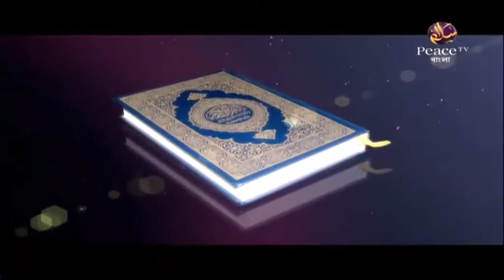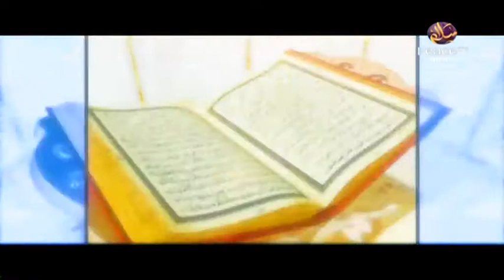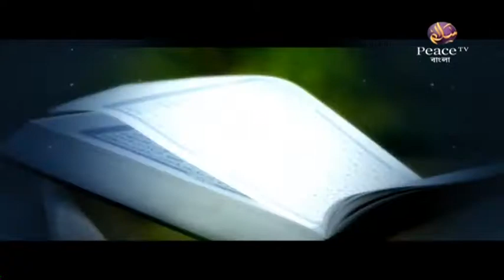৭. যিকর। আল্লাহর নৈকট্য লাভের উপায়। ডা শারিফুল ইসলাম। পিস টিভি বাংলা